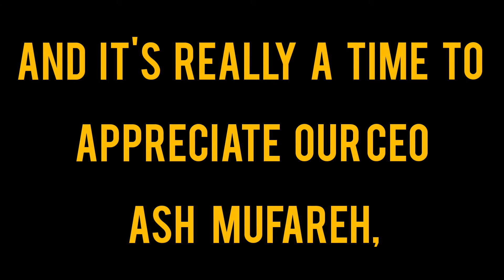onpassive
*Happy news is That all Accounts of Onpassive are Safe, And it's really a Time to Appreciate Our CEO Ash Mufareh, Our Team and LC members to act so quickly and resolve the problem less then 24Hrs. Let's all join Hands to appreciate the same. *

*Thank you Sir, LC members and Team for This great support*